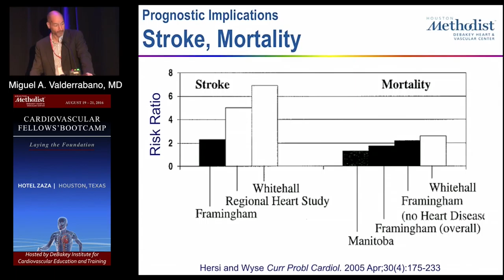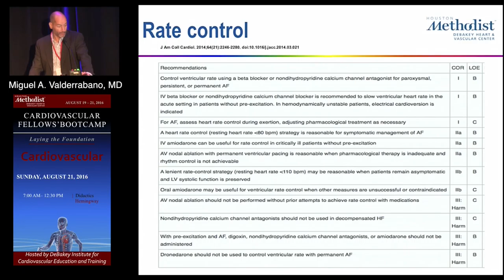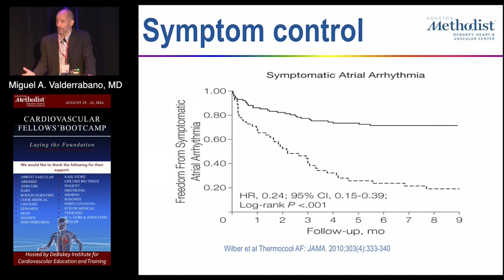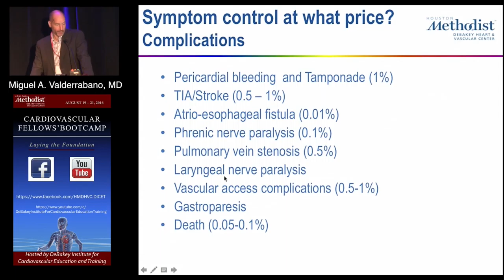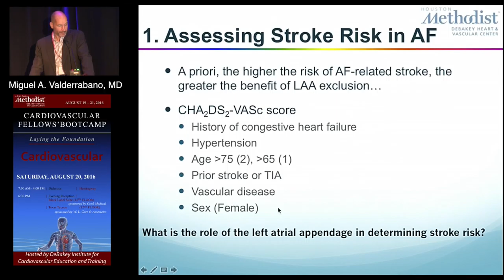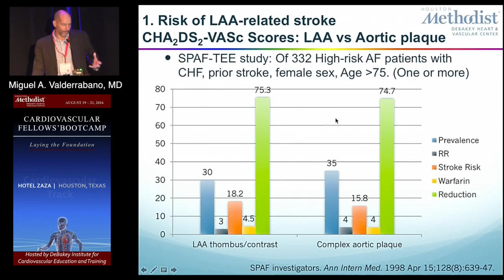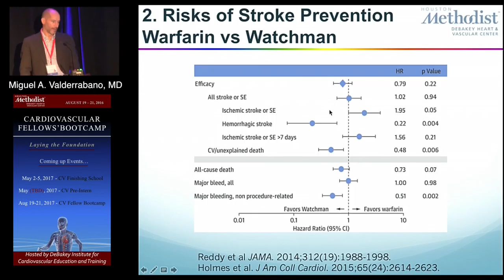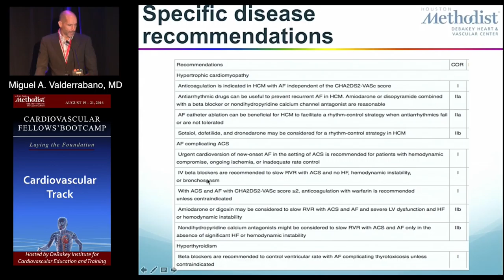Atrial Fibrillation and Stroke Prevention (Miguel A. Valderrábano, MD)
RHYTHM SESSION

"Atrial Fibrillation and Stroke Prevention"
Miguel A. Valderrábano, MD